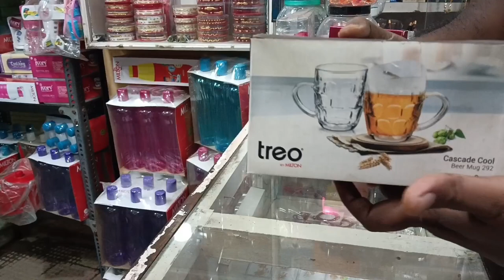beer glass,milton treo beer mug, cascade cool 2 pice set,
milton treo beer mug, cascade cool 2 pice set,

Milton treo
milton beer mug
beer mug
cascade cool
glass set
beer glass